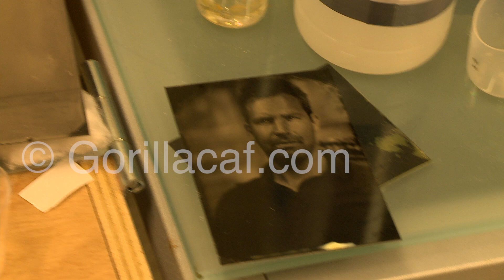Eric Bruinewoud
Wetplate Fotografie